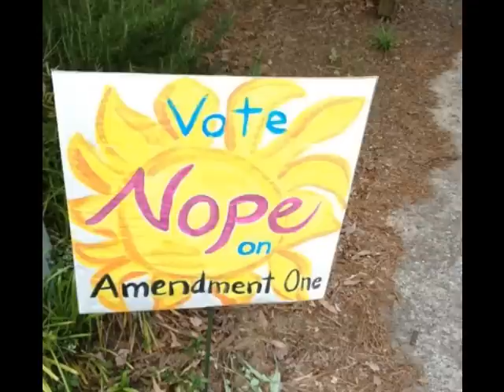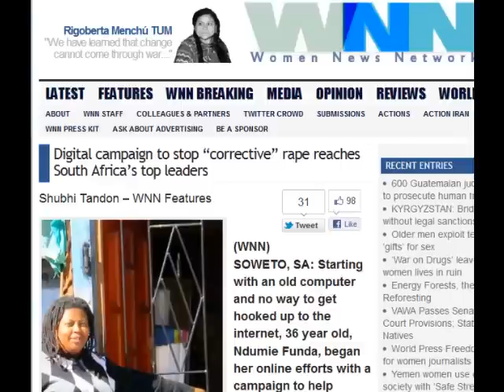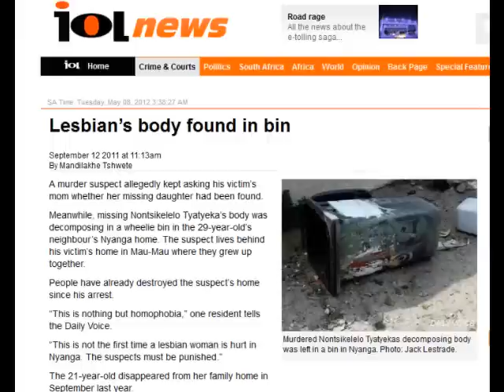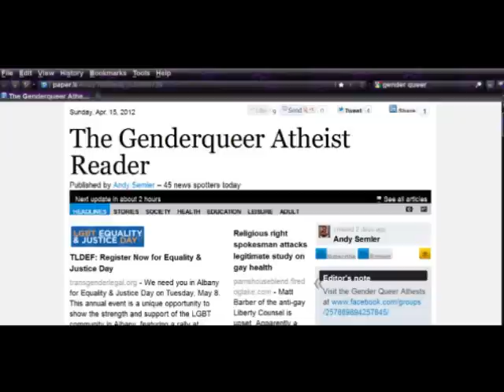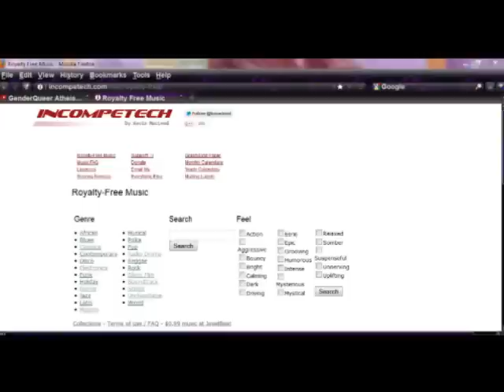RoboClinton, South Africa "Traditional Chiefs"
From Pink News
Bill Clinton speaks out against Amendment One
by Edmund Broch

The former president of the United States, Bill Clinton, has spoken out against North Carolina's Amendment One, as the state goes to the polls tomorrow morning.
His statement is being sent out on a robo-call, which is estimated to reach about 500,000 voters.
The message is seen as a tactical approach to the issue, as it does not even mention the word 'gay' once. Rather, Mr Clinton says it will affect the state's "ability to keep good businesses, attract new job, and attract and keep talented entrepreneurs."
He adds that the amendment, which outlaws all legal protection and benefits for couples outside heterosexual marriage, would gravely affect children, and prevent women from seeking help under domestic abuse. This amendment is not about keeping the definition of marriage, he says, and refers to the fact that North Carolina already has an addendum that bans equal marriage.
Meanwhile, those who want to push the amendment have taken out a full-page ad in most of the newspapers in the state. According to the latest polls, North Carolina looks set to pass the amendment by a margin of 14%.
The fight has become extremely important to the Democrats, as the city of Charlotte will host the Democratic National Convention this summer. Two leading democrats, the vice-president Joe Biden, and the education secretary Arne Duncan, have now come out in support of equal marriage, though President Obama himself has yet to state his position on the issue, other than declaring they were still "evolving."

South Africa: House of Chiefs oppose gay rights
by Edmund Broch

The South Africa National House of Traditional Leaders, has asked for the parliament to delete a clause in the constitution that guarantees equal rights for gay and trans people, a local news publication reports.
Members of the House advise the government on traditional customs and laws among ethnic and social groups such as the Zulu.
The ruling African National Congress (ANC) has said it would consider the proposal.
South Africa, being the only African country that grants gay and trans people the same rights in front of the law as heterosexuals, also forbids discrimination on the grounds of sexual orientation. However, the country is still plagued by hate crimes and homophobic violence, with lesbians often targeted for so-called "corrective rapes" in the belief that this could change their sexual orientation.
Patekile Holomisa, an ANC lawmaker, who is a traditional leader and the chair of the constitutional review committee, said, "The great majority does not want to give promotion and protection to these things... The last time this issue was discussed was about same-sex marriages. Most of the people in the (parliamentary) caucus were opposed to it, but then Luthuli House [ANC headquarters] and the leadership instructed us to vote for it."
In a comment that worried gay rights activists, he said that homosexuality was "a condition that occurred when certain rituals have not been performed," and that the ruling party will lose votes if it ignores traditional values.
The ANC however has been quick to distance itself from these comments. The Office of ANC Chief Whip has released a statement that it noted "with great concern" Mr Holomisa's remarks, and that the Chief Whip would meet with the latter to discuss them.
"The ANC caucus distances itself from these views and would like it noted that at no stage has it considered debating this issue before Parliament."
The headquarters of the ANC released another statement saying: "The ANC caucus distances itself from these views and would like it noted that at no stage has it considered debating this issue before parliament."
The statement added: "The ANC believes that any law which denies people the right to their sexual expression devalues them in our broader society and as such is an affront to their dignity and a breach of... our constitution."